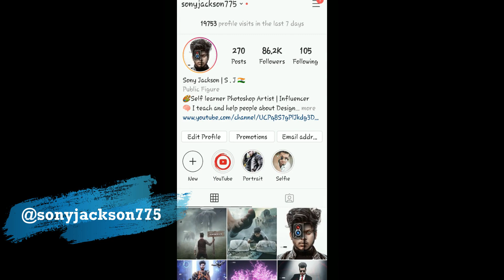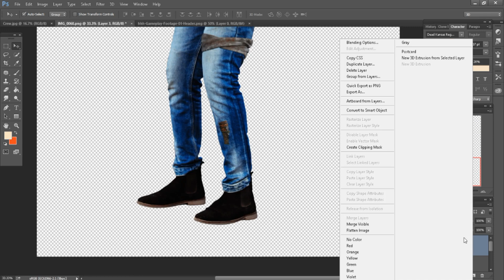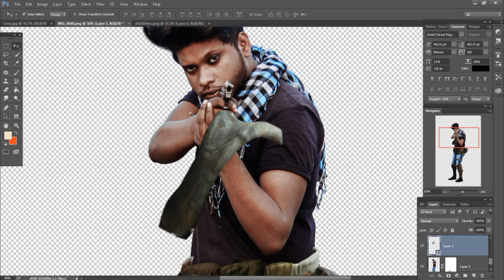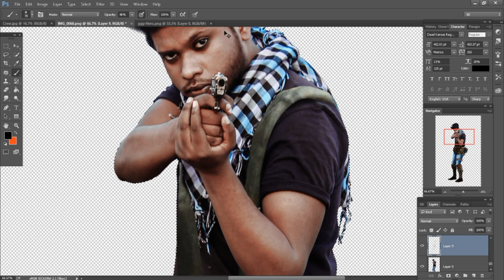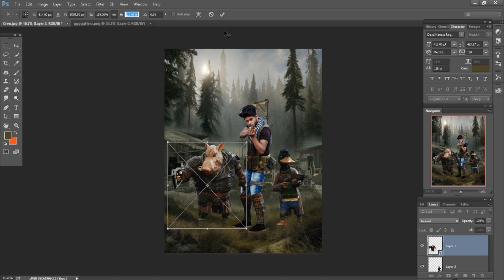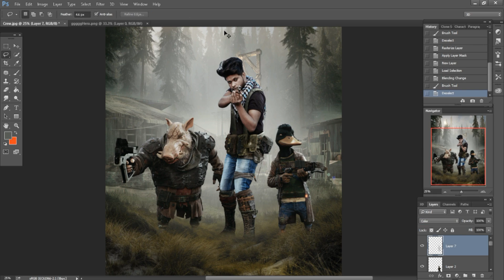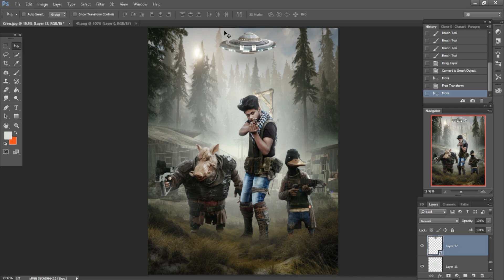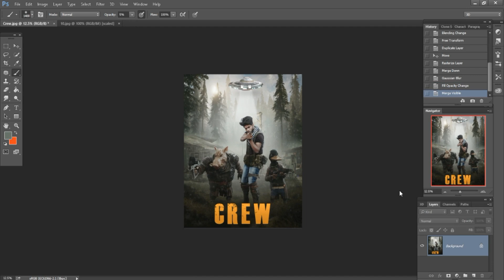Sony Jackson CREW Editing | Photo Manipulation Photoshop Tutorial (HINDI) | Photoshop 2020 Tutorial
In This Video learn how to make  CREW  Action Gaming Concept Photo Editing in Photoshop using Random Images or Photos. You can also use this technique to make  Design in Photoshop CC. Also, we will learn how to use the Hue/Saturation adjustment Layer along with Blend-If to apply a natural color all throughout the image. Hope this tutorial helps.